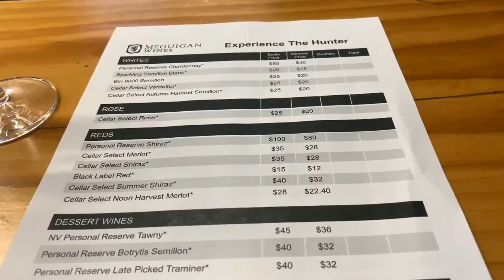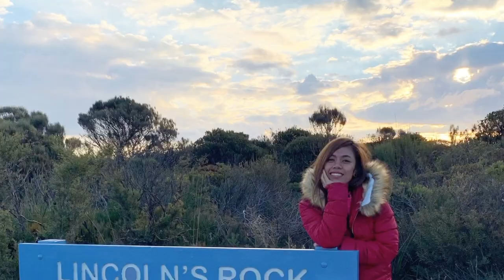HAPPIEST VACATION IN AUSTRALIA- Lara Patricio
I had an Amazing vacation in Australia and I would like to share my experience with you guys specially to those who are planning to travel Sydney.

Special thanks to my cousin/blageerrmate/lifesaver Clarence!